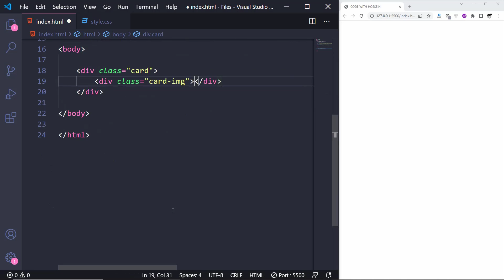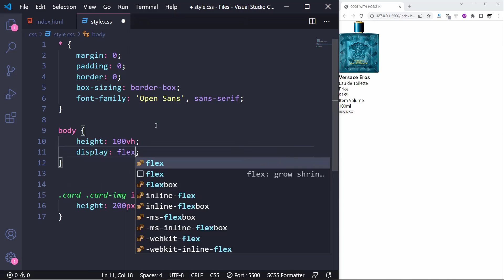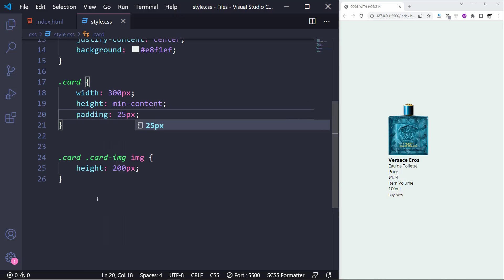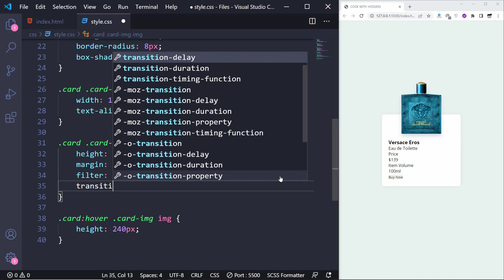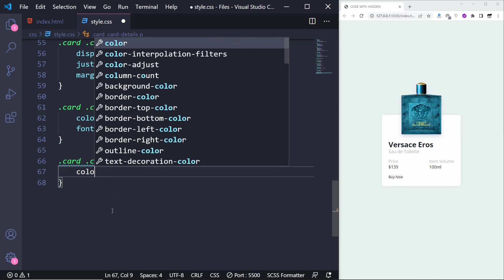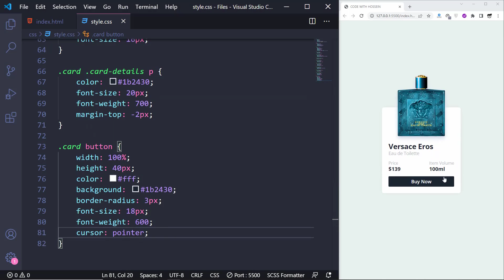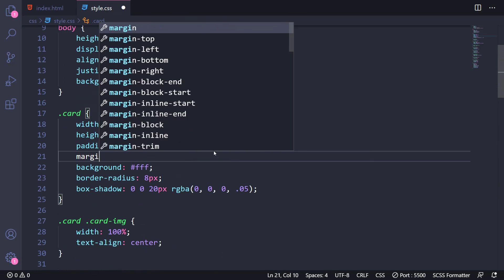How to create Product Card using HTML & CSS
Hey guys 😀 In this tutorial, I'm gonna teach you how to create an amazing Product Card using HTML & CSS, particularly for fragrance online shop websites. Of course you can use it everywhere! I also provide you the source code for free 👇

⏱ Timestamps
00:00 What are we gonna design?!
00:24 HTML Code
01:21 CSS Code
05:21 Creating more product cards
06:19 Adding a bit CSS
06:33 Final result